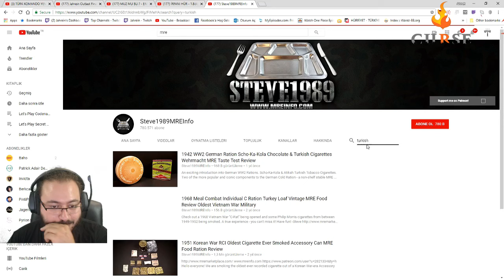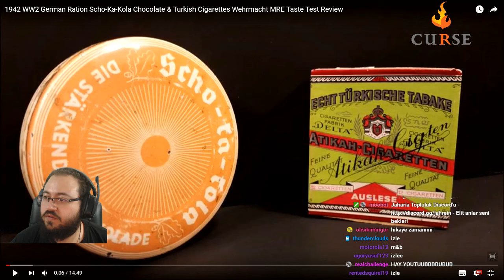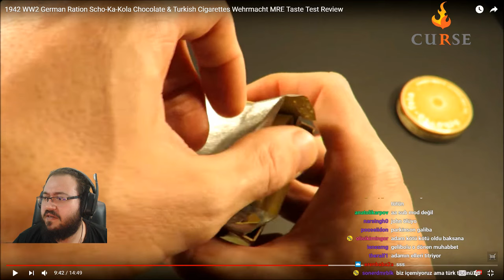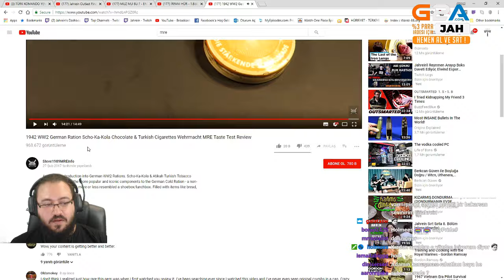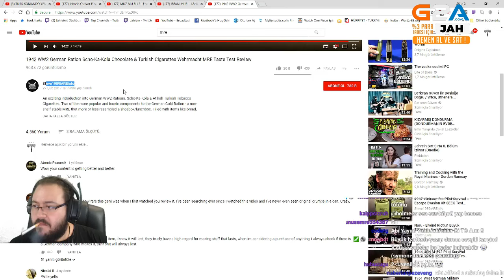Jahrein 1942'den Kalma Sigarayı İçen Adamı İzliyor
Jahrein dedemle yaşıt olan sigarayı içen adamı izliyor